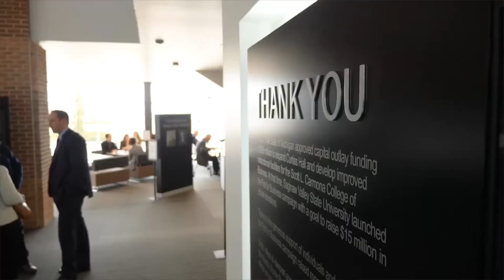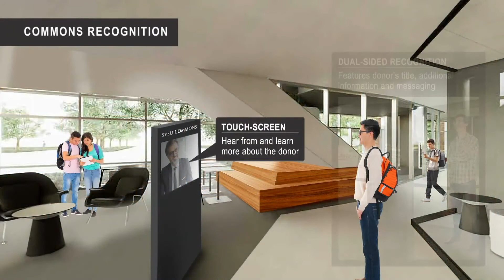2020 - AGC Annual Meeting - R.C. Hendrick